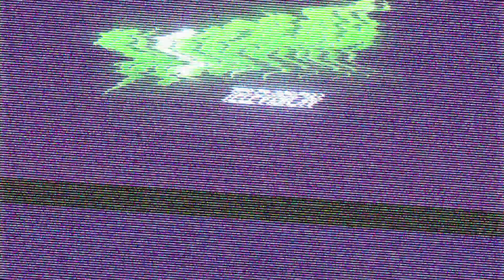SyFy's SLUMBER PARTY MASSACRE is a Less Subtle Remake of a Slasher Classic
Russ Thorn is back in 2021's Slumber Party Massacre, SyFy's remake of the slasher classic. Lots of fun easter eggs and role reversals, but also a lot of really cringeworthy lines that spell every little thing out for the audience.

That's not to say the original is super subtle, I mean the villain wields a massive drill to represent his masculinity so to speak BUT they didn't have to vocalize each point that Amy Holden Jones and Rita Mae Brown were going for.